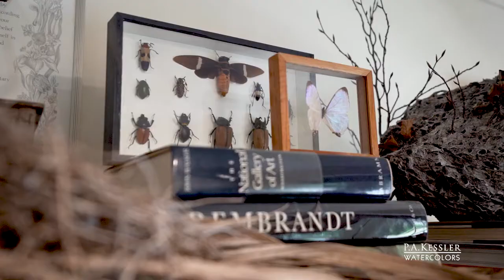P. A. Kessler Botanical Watercolors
"As an artist, you follow a disciplined and meticulous examination of a plant prior to drawing or painting; for you cannot sacrifice accurate botanical information for aesthetic reasons. You must cross the border between science and art, embracing the freedom of one without discarding the discipline of the other.
You must have a passion for plants, love what you are drawing and painting, and know the plant in all the stages of development.
Hopefully with the composition, use of color, and skill in the handling of paint, you will give the viewer a painting that is admired for its fidelity to the subject, but also for its beauty.”